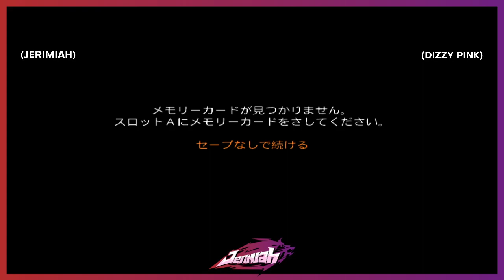NOT ME! | BLOODY ROAR EXTREME ONLINE: JERITHEOG vs. DIZZY PINK (8-21-2022)